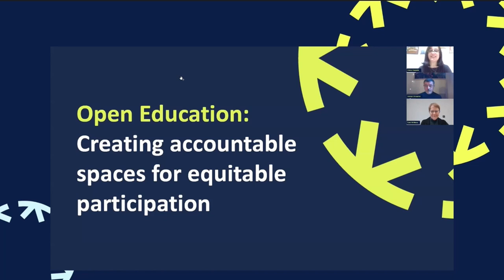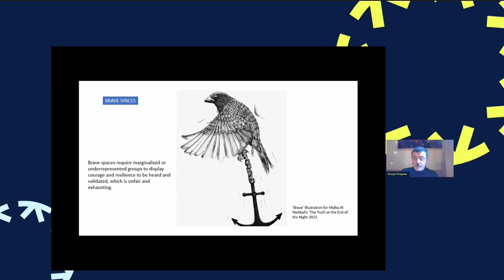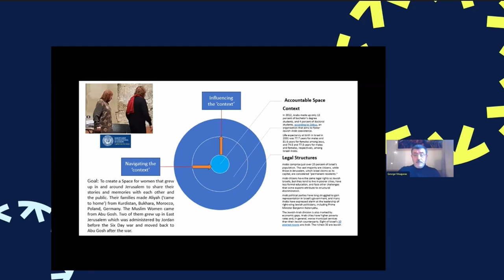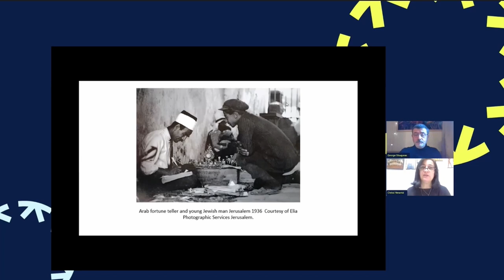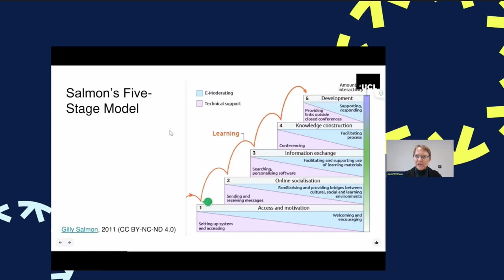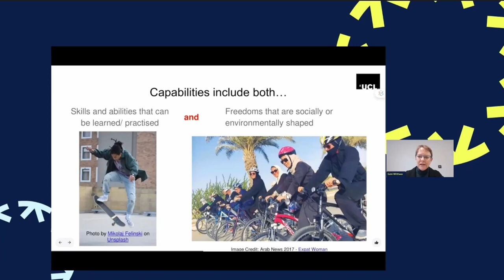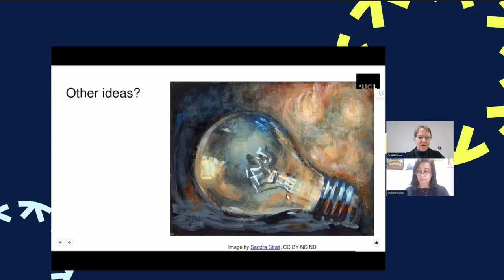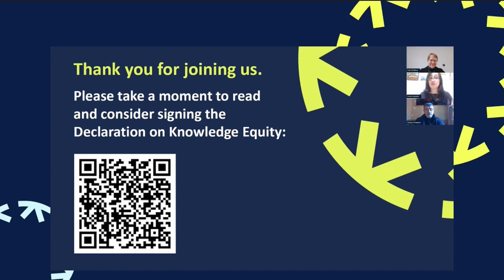Open Education: Creating accountable spaces for equitable participation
In this thought-provoking session, we delve into the concept of creating collaborative spaces that encourage equitable participation for all and foster accountability.

Chrissi Nerantzi, Professor of Creative and Open Education at the University of Leeds, is joined by guest speakers, artist and educator, George Sfougaras and Gabi Witthaus, academic specialist in mass displacement.

George Sfougaras discusses his perspective on Accountable Spaces, based on his extensive work combining art and education, particularly in contexts where there is an attempt at post-conflict reconciliation amongst communities. He touches on the issues that hierarchical approaches can engender in these endeavours.

Dr Gabi Witthaus explores the notion of accountable spaces from a learning design perspective, focusing on the challenges around fostering students’ social engagement in online learning. Her recent research into the experiences of displaced people in online Higher Education settings (Witthaus, 2023) showed that social engagement is closely tied to cognitive engagement, and that students may miss out on valuable learning opportunities by withdrawing from peer learning processes or by self-censoring.

George Sfougaras and Dr Gabi Witthaus additionally share their insights around opening up education, establishing new cross-cultural collaborations and around the role of equity, diversity and inclusion as it relates to sustainable progress towards knowledge equity.